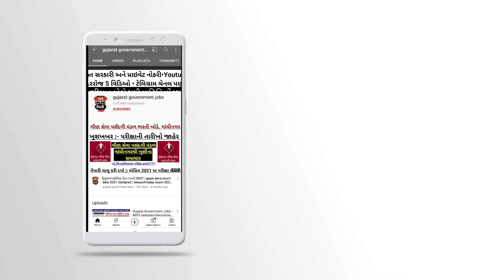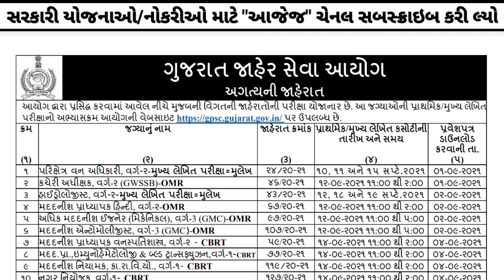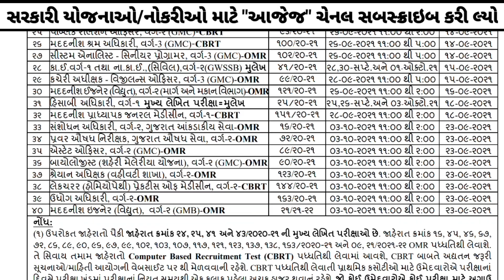Gpsc New Bharti Big Notification Out 2021-22 | GPSC News/Call Latter/Result/Merit/Answer Key/Cut off